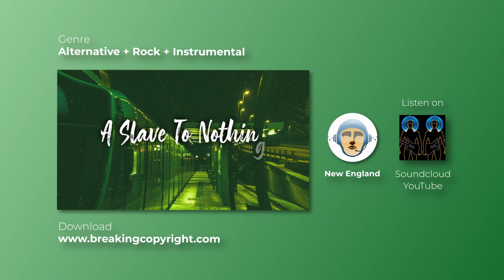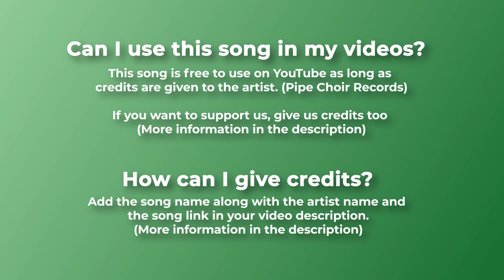〽️ Alternative & Rock A SLAVE TO NOTHING by Pipe Choir Records 🇺🇸